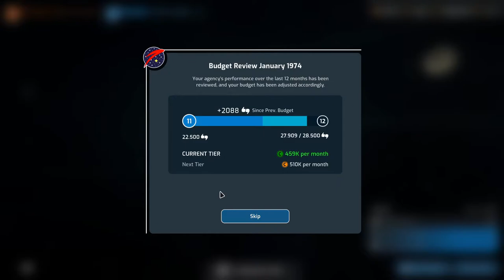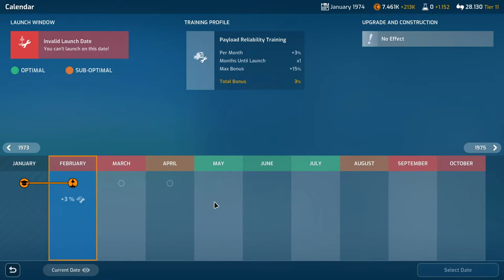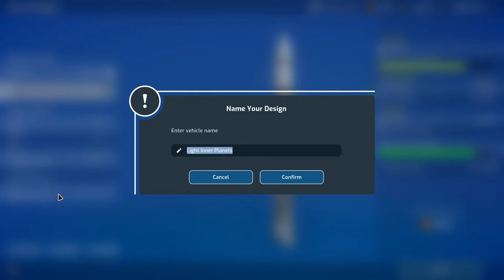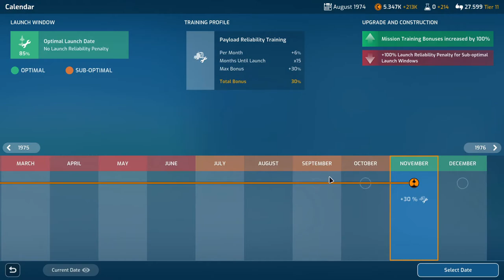Mars Horizon Gameplay Ep13 | Stupidity at its Finest